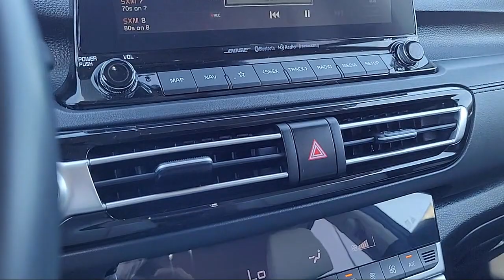2021 Kia Seltos SX Turbo Sacramneto Roseville Elk Grove Folsom Stockton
2021 Kia Seltos SX Turbo Stock Number: N54555A Vin:KNDETCA27M7110796.

Future Nissan
600 Automall Drive